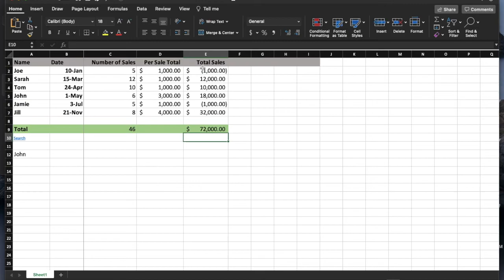How to Sum Positive Numbers in Excel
Check out today's special tech deals:

In this video, we show you how to find the sum of positive numbers only within an excel spreadsheet.